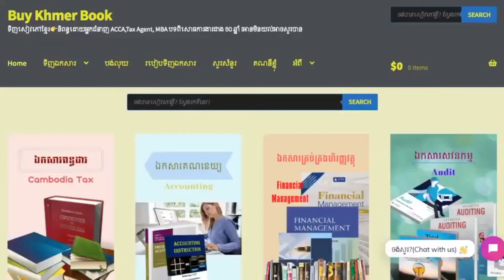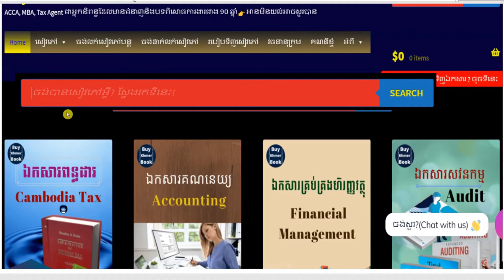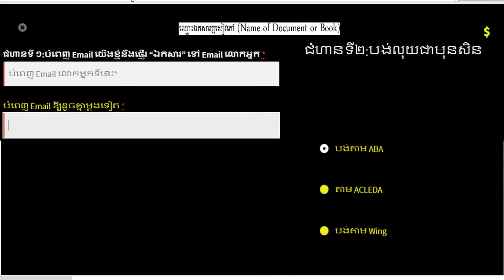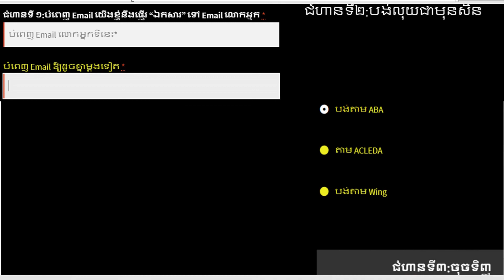កំណត់តម្លៃឲ្យភាគីពាក់ព័ន្ធផ្អែកលើចំណាយ(Transfer Price Based on Cost)👉របៀបទទួលបានឯកសារនេះនិងការពន្យល់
1.ពន្ធដារកម្ពុជា(Cambodia Tax)
2.គណនេយ្យ(Accounting)
3.សវនកម្ម(Audit)
4.ការគ្រប់គ្រងហិរញ្ញវត្ថុ(Financial Management )
5. ទាក់ទងកម្មវិធី QuickBooks
6.ការគ្រប់គ្រង(Management)
7.ឯកសារទីផ្សារ (Marketing)
8.ធនាគារនិងការគ្រប់គ្រងគ្រឹះស្ថានហិរញ្ញវត្ថុ (Banking)
9.វេយ្យាករណ៍អង់គ្លេស(English Grammar)
10.អចលនទ្រព្យ(Real Estate)
11.ចំណេះដឹងទូទៅ (Education)
12.និងឯកសារជាច្រើនទៀតតាម
**Facebook Page 👉 facebook​ .​ com/Www . BuyKhmerBook . C0M/